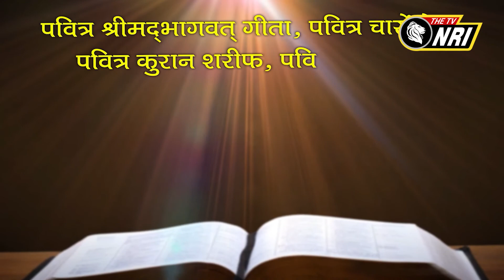Jagat Guru Tatvdarshi Sant Rampal ji Maharaj Satsang - Episode 206 AM